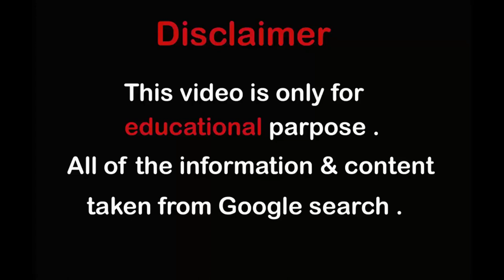Kamila C Faria - The Gorgeous Beauty from Brazil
Kamila C Faria is a Brazilian plus-size model and social media personality. She is best known as a plus-size model. Kamila was born on November 24, 1991, in Brazil. She was brought up in Brazil along with her siblings. She was interested in modeling from a very young age. After completing her education she started her career on Instagram by sharing hot, sizzling, and attractive images that captured the eyes of thousands of people and help her to gain huge fan followers on Instagram.